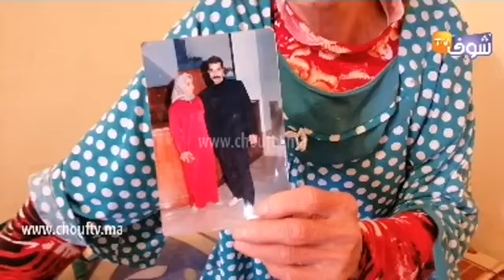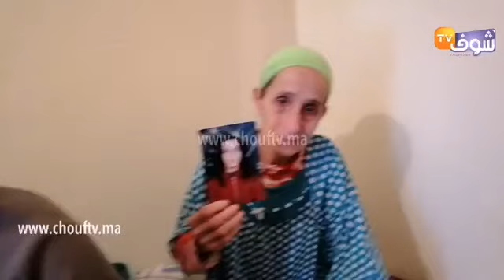من الدار البيضاء..متزوجة ماكتولدش وجاها السرطان فالوالدة وخاصها عملية جراحية مستعجلة..شوفو المأساة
مباشرة من الدار البيضاء..متزوجة ماكتولدش وجاها السرطان فالوالدة وخاصها عملية جراحية مستعجلة..شوفو المأساة